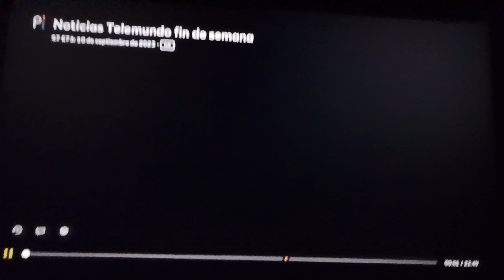Johana Suárez Sexy Legs Blue Outfit Host Noticias Telemundo Fin De Semana